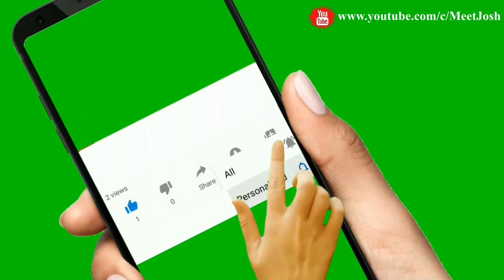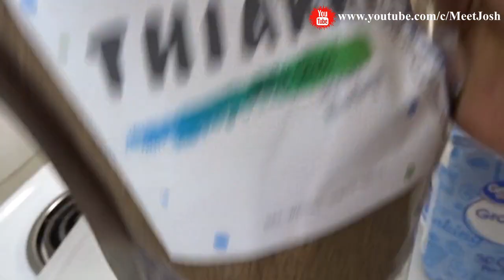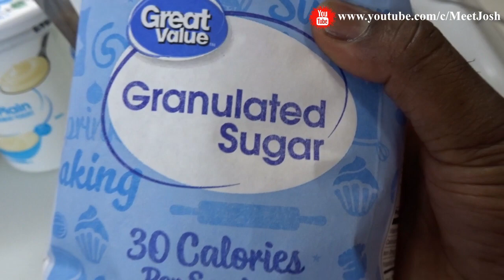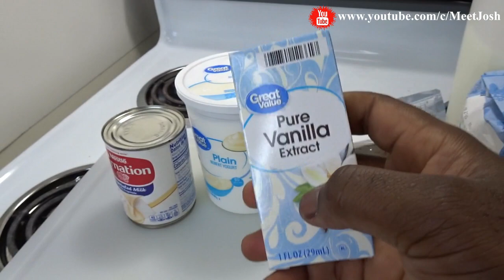HOW TO MAKE GHANA STYLE || BRUKINA, THANK YOU WODE MAYA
This video shows how to make the delicious Brukina drink the Ghana way.

Tweeter- meet josh